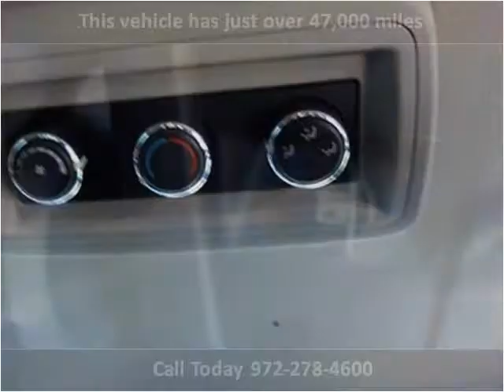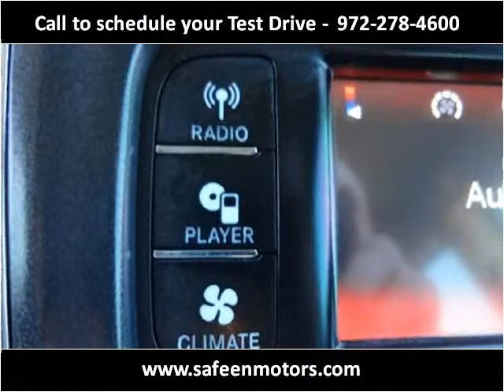2014 Dodge Journey Used Cars Garland TX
This 2014 Dodge Journey is available from Safeen Motors.